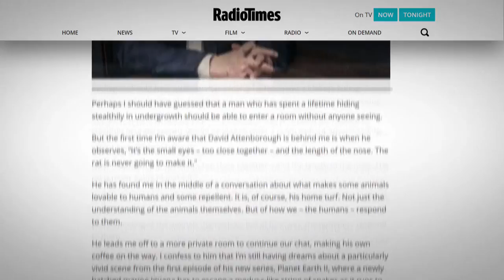What Blue Planet II's David Attenborough is worried about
Blue Planet II's David Attenborough is worried about the health of the world's marine life. He's using his latest BBC documentary to warn about the dangers of man-made pollutants like plastics.